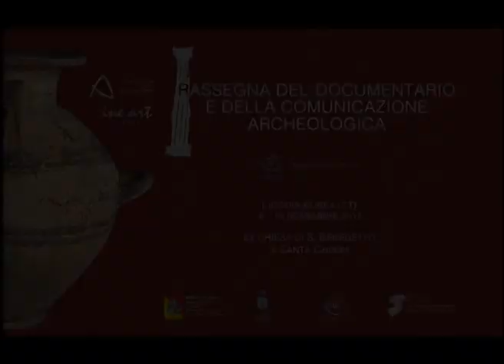RASSEGNA DEL DOCUMENTARIO ARCHEOLOGICO DI LICODIA EUBEA - Presentazione 6 Novembre 2012